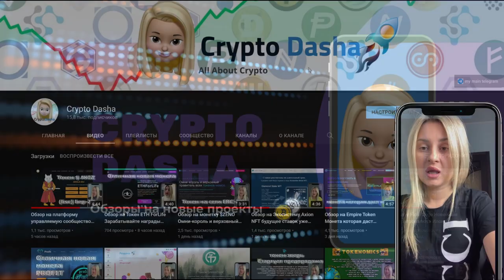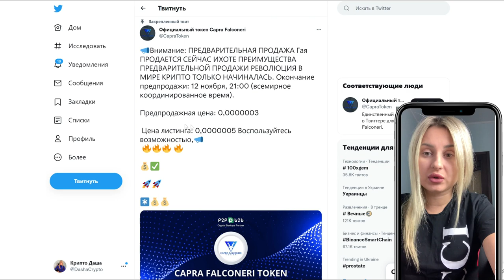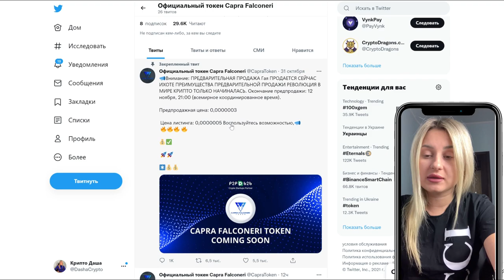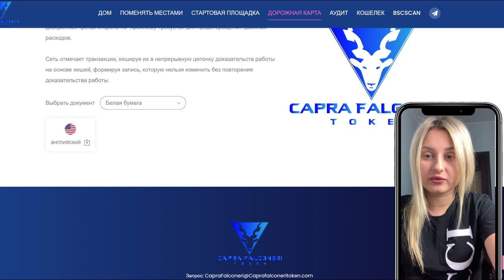Обзор на проект Capra Falconeri началась предварительная продажа токена Capra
Capra Token полностью децентрализован и принадлежит его любящему и энергичному сообществу. Они приветствуют и принимают различные точки зрения, чтобы превратить Capra Token в лучшее сообщество в сфере криптовалют